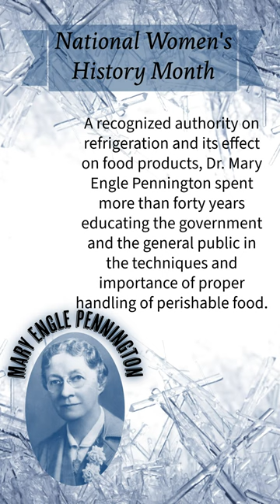The Ice Woman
Ever pondered the seamless enjoyment of dairy products or eggs from distant states without the looming risk of illness or spoiled food? Enter Dr. Mary Engle Pennington (pictured), affectionately known as "The Ice Woman." This accomplished chemist and engineer dedicated her expertise to advancing food safety and preservation. Her groundbreaking work led to the development of methods for transporting food with meticulous temperature control, effectively thwarting harmful bacteria. Dr. Pennington's contributions secured her positions within President Hoover's Food Administration, the USDA, and the FDA.

The roots of irrigation and water conservation in farming trace back to ancient Egypt around 6000 BCE. Following her husband's passing, Harriet Williams Russell Strong found herself managing their walnut farm while raising her young children. Faced with the challenge of watering the trees, she embarked on a journey of innovation. Through patenting inventive irrigation methods, Strong emerged as the foremost commercial grower of walnuts in the United States. Beyond her agricultural feats, she championed women's rights and education, earning recognition as an inventor, agricultural trailblazer, civic leader, philanthropist, and advocate for women.